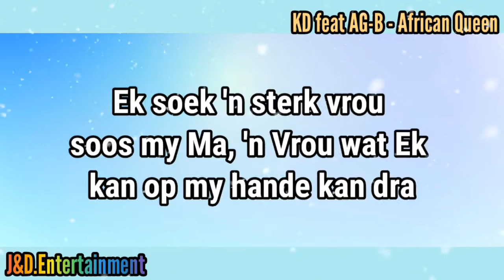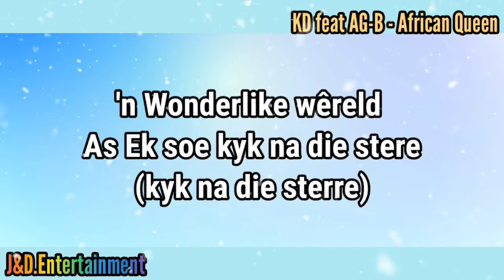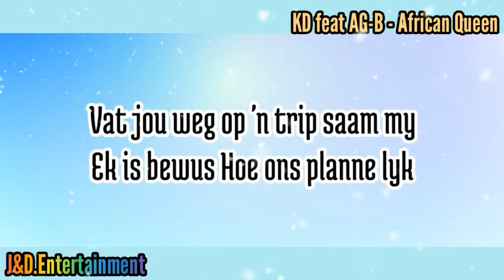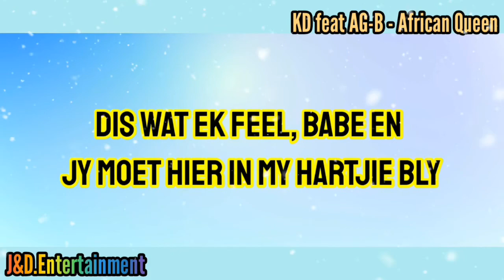KD feat AG-B - African Queen (Lyric Video)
The Lyrics of African Queen
By * KD feat AG-B *

*** JustTheBestForYou ***
*** BestAfrikaanseLyrics ***
*** LocalGivedTalentArtists ***
*** SupportingLocalArtists ***

IMPORTANT NOTE !